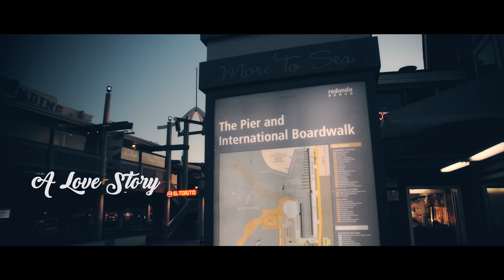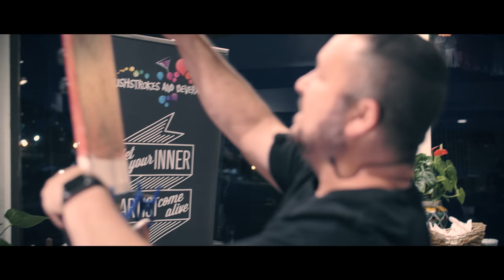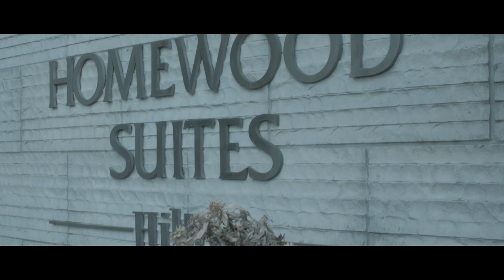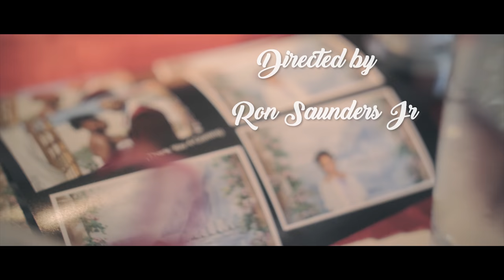Until The End Of Existence - The Movie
A couple in love commit to forever.

Directed By: Ron Saunders Jr
Executive Produced By: Salina Saunders